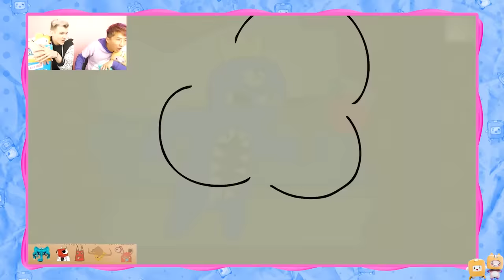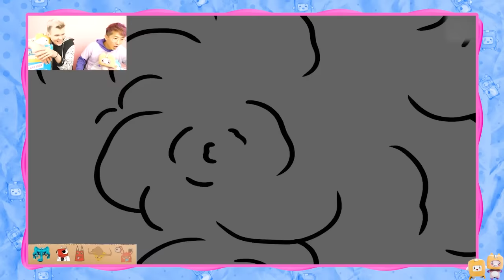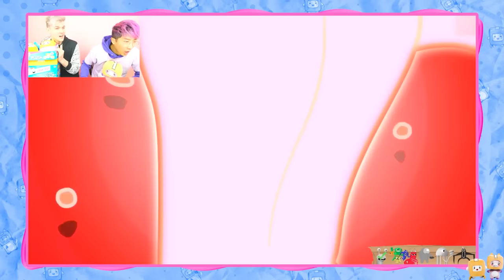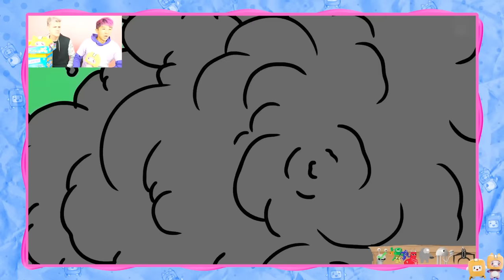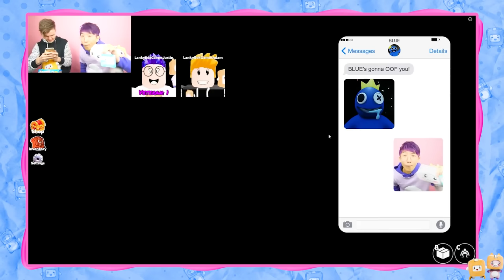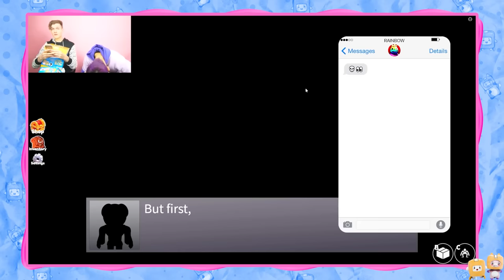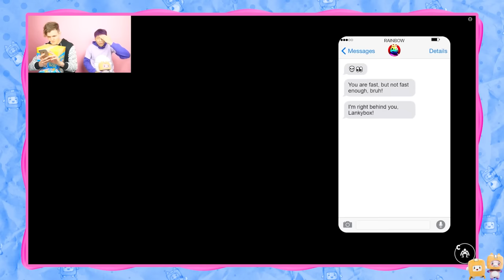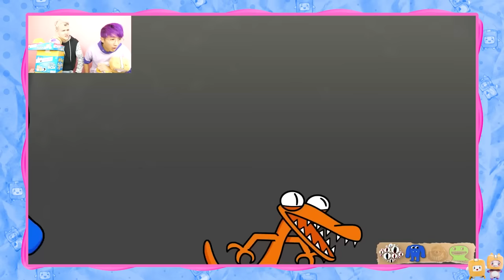RAINBOW FRIENDS vs GARTEN OF BANBAN! (CRAZIEST ANIMATIONS EVER!)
LankyBox World!